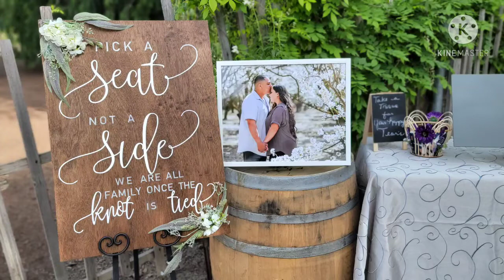Mr. & Mrs de la Vega De La Vega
Wedding at Sanger Weddings At The Grove